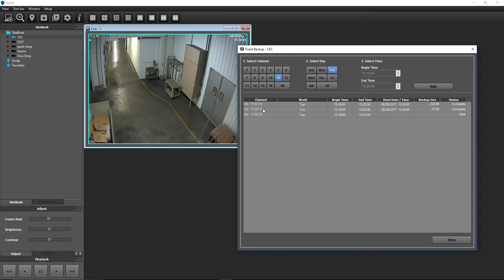AVMS: Event Backup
Learn how to create an event backup to download footage to your computer when future alarm, motion or video loss events occur, using Clinton Electronics' AVMS program.